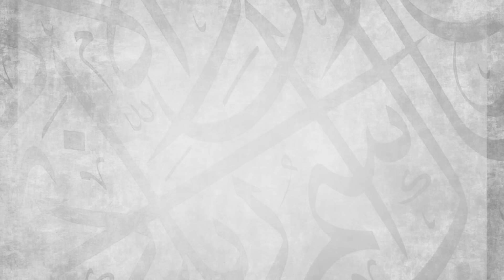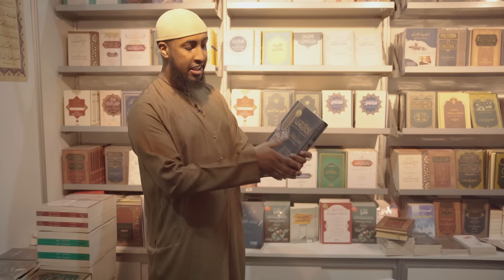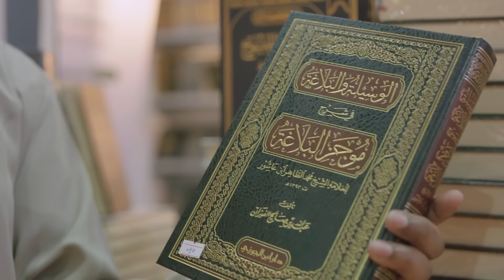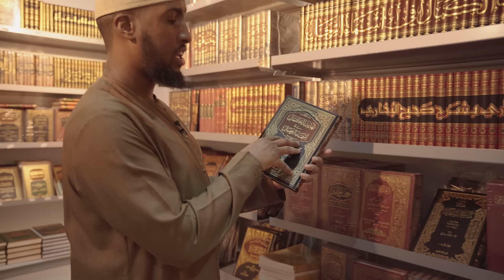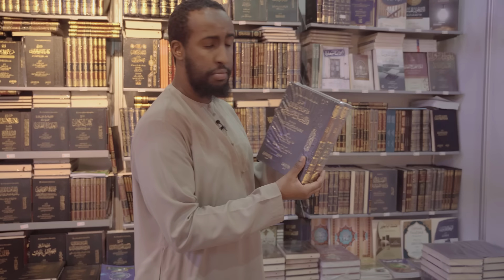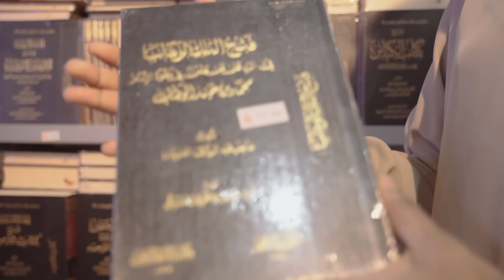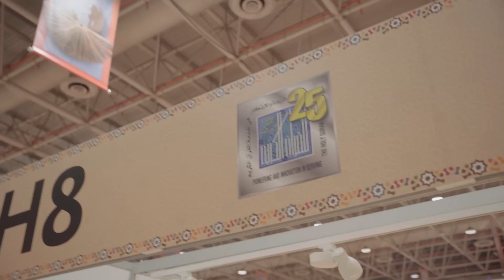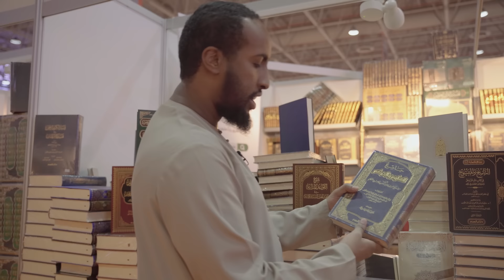A Trip To The Sharjah Book Fair With Ustadh Abdulrahman Hassan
In this video Ustadh Abdulrahman Hassan shares with us a list of important books in the Arabic language every student of knowledge should buy from the book fair.

BarakAllahu feekum.